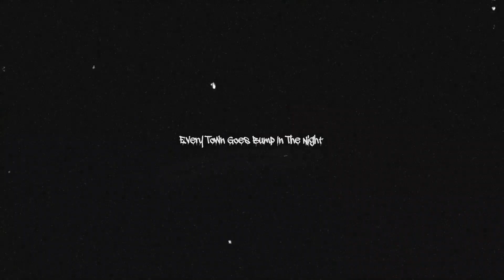Hometown Haunts Series Trailer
Does Your Town Have A Story, A Secret, A Haunt? Join the HH Crew as we investigate everything from Paranormal Hotspots, to Cryptids, UFO/Alien Encounters, Urban Legends, True Crimes, and even Cold Cases!

We Are Now Collecting Stories/Encounters For Future Episodes Of Hometown Haunts. Message Us And It Could Become A Future Episode!